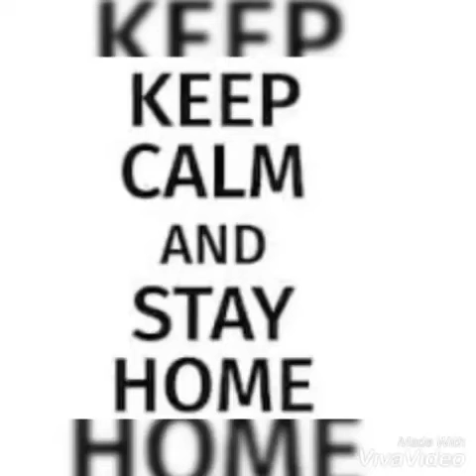Corona awareness song.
Sung by Ramya, Suchitra, Mukundhan. Instrumental by Sai niranjan.